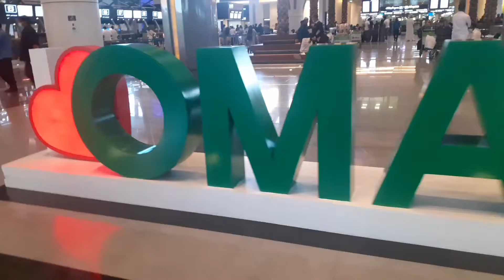ഒമാനിൽ നിന്നും നാട്ടിലേക്ക് എത്തി,✈️✈️|| Back to india